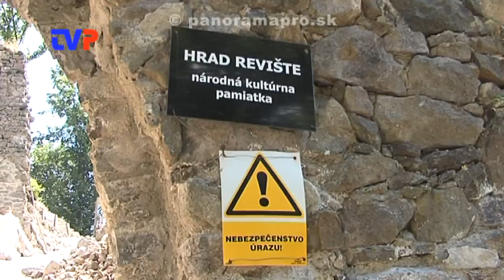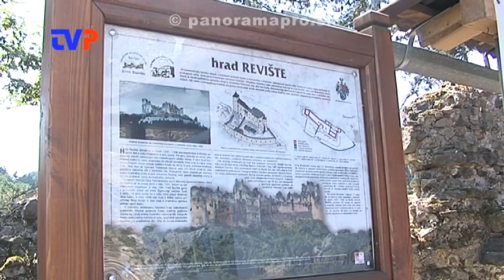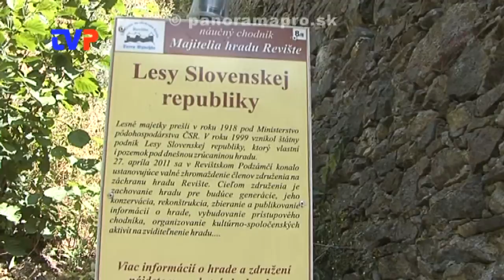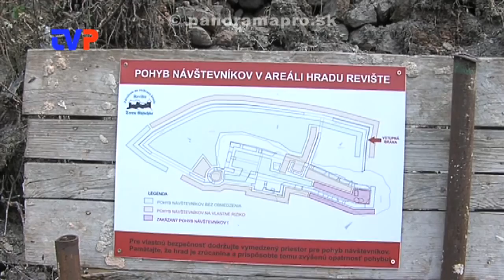Pokrok na hrade Revište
Rozhovor s riaditeľom OZ na záchranu hradu Revište.